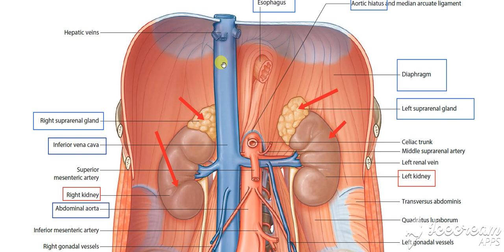Suprarenal glands site